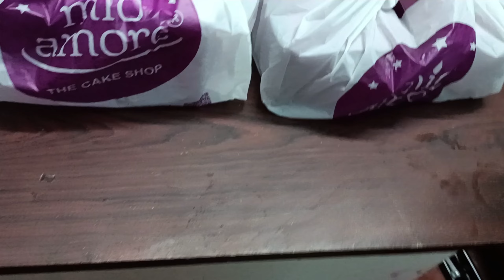মার্কেট ভিজিটিং এ গিয়ে আমরা কাহিল।। নীলাদ্রি র জন্য অনেক কিছু আনলাম।।minivlog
aj market gea najehal obostha holo#trending